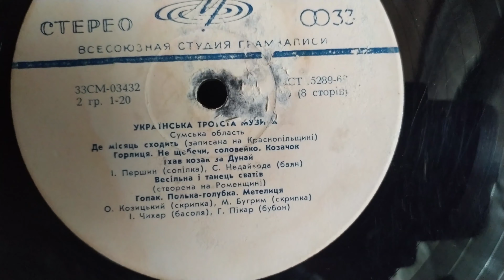Їхав козак за Дунай - Українська троїста музика 4 вінілові платівки 1970 Ukrainian triple music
Їхав козак за Дунай - з колекції - Українська троїста музика з яких в мене таких 4 великих платівки вініл (4 платівки в комплекті) 1970 рік - Ukrainian triple